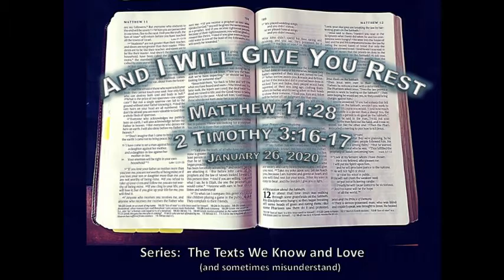And I Will Give You Rest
Sure could use some rest, couldn't you?